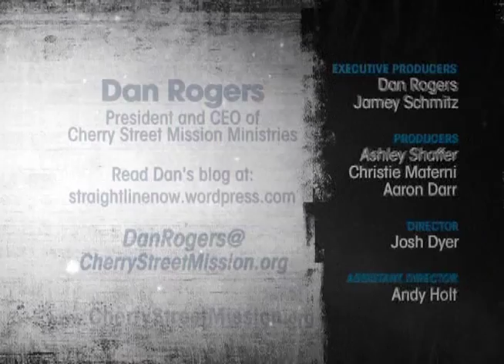Straight Line - Episode 20 - Life Revitalization Center